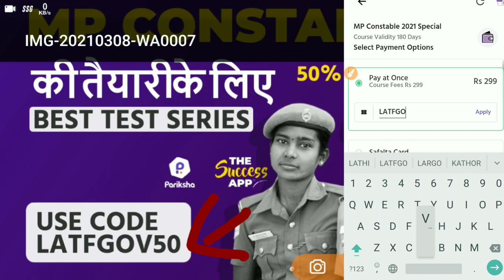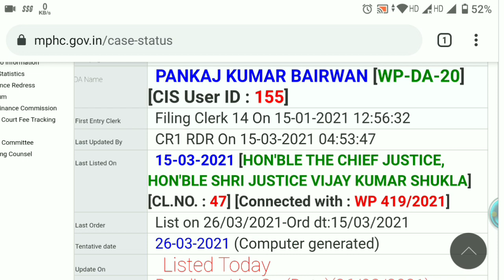MPPSC HIGHCOURT DECISION 🔥🔥 || MPPSC PRE 2020 ADMIT CARD || MPPSC LATEST UPDATE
Online Test series - Limited Days